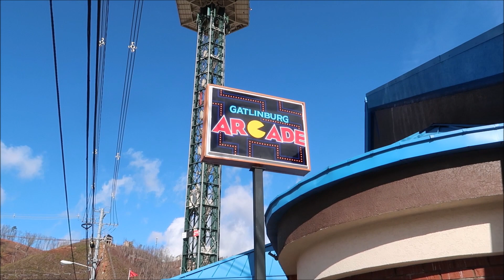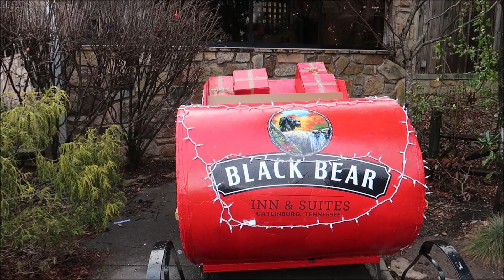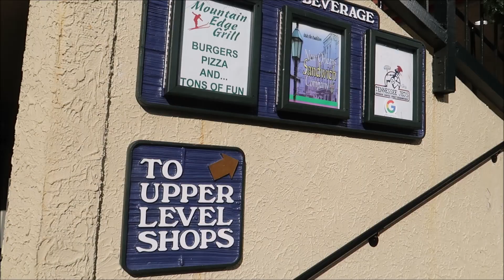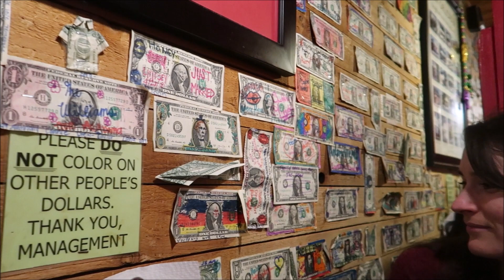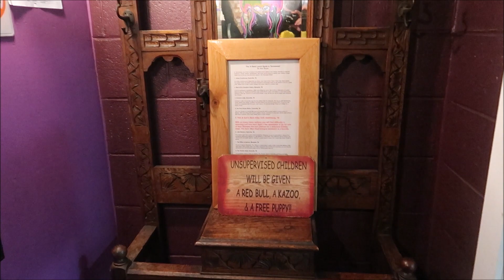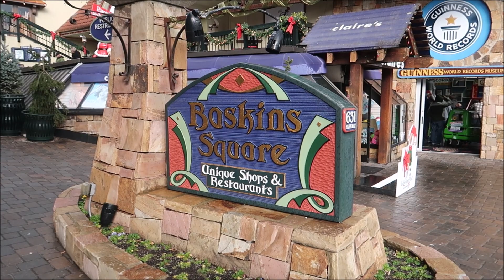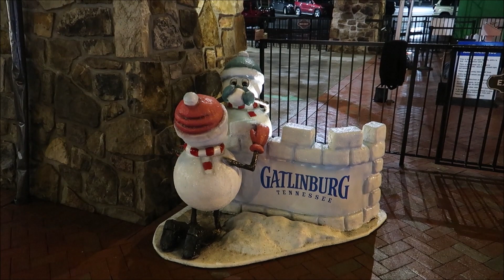Gatlinburg Tennessee in the Winter 2020 Snow people and more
Happy New Year 2020! Today, we are checking out Gatlinburg Tennessee in the winter. Lindsay and I try to visit Gatlinburg every few months because we just love how Tennessee looks and feels during each season. This was the perfect way to kick off 2020!

We wanted to hit up Gatlinburg before Christmas because they do such a fantastic job decorating for the holidays. Unfortunately, we just weren't able to make it down before the new year. I was pretty bummed out because I figured we were going to miss out on all of the snow people. Well, I was pleasantly surprised to see that all of the holiday decor was still up all around Gatlinburg.

We had a blast walking around looking at everything and even got to experience at least three weather changes during the day. We also caught lunch at a fantastic little restaurant called the New Orleans Sandwich Company. This was an awesome discovery we made and can't wait to make it back there again!

This video was shot using the Canon G7X Mark ii camera.

Canon G7X Mark ii

New Apple MacBook Pro 16-inch

Wind Muff for Canon G7 X Mark ii

G7X Mark ii charger and batteries

Canon EOS M50 Mirrorless Camera

Hiluckey Solar Charger